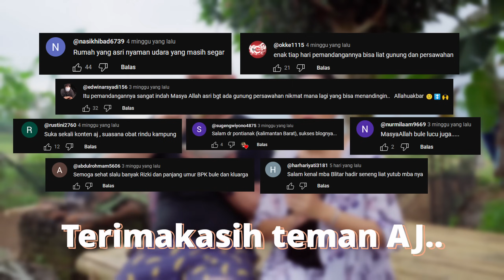Bapak bule masak buntil daun talas, request teman Aj :)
Assalamuallaikum teman Aj, sehat dan bahagia selalu untuk kalian semua di manapun berada, Aamiin. Hari ini bapak bule mau masak buntil lagi teman, karna request yang waktu itu belum sepenuhnya jadi kita masih penasaran teman, jadi kita masak lagi deh :)
karna waktu itu di bogor kan agak susah ya cari daun talasnya dan di kampung itu daun talas nya bejejer jadi kita harus  masak lagi untuk menyelesaikan tugas dari teman Aj :).